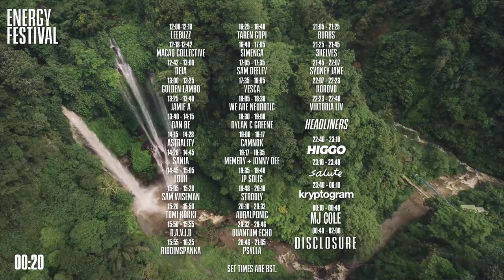3kelves - ENERGY Festival by Disclosure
Thanks to all the extras in the video.
Also thanks to Max, Jordan, Van, Suhant, Psylla, and Disclosure for putting this festival together. This Disclosure community has been forever life changing, and I'm so proud of everyone who played the festival.
Recorded at Conservatory of Flowers in Golden Gate Park, San Francisco.
Tracklist:
3kelves + LeeBuzz - Unreleased
3kelves + We Are Neurotic - Unreleased
3kelves + We Are Neurotic + Matalino + brad bellard - Unreleased
3kelves - Unreleased
3kelves + We Are Neurotic - Unreleased
3kelves + Dylan C. Greene - Unreleased
3kelves - Open Up [Listzomania Records]
3kelves - Unreleased
3kelves - Unreleased